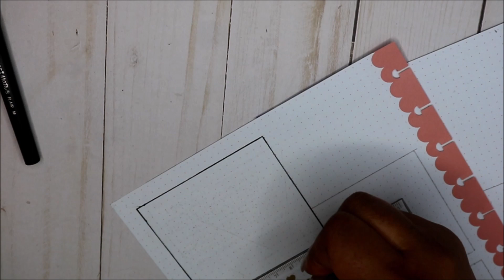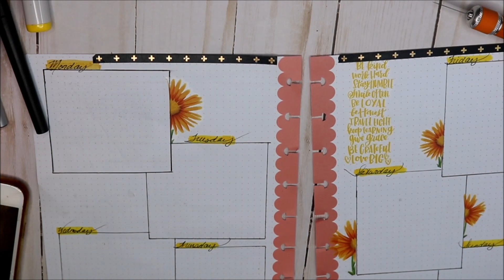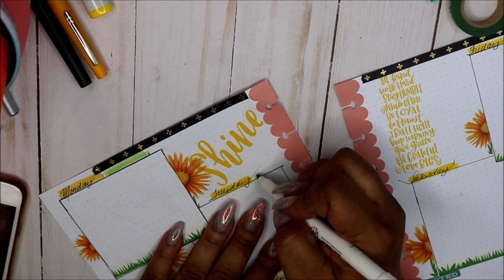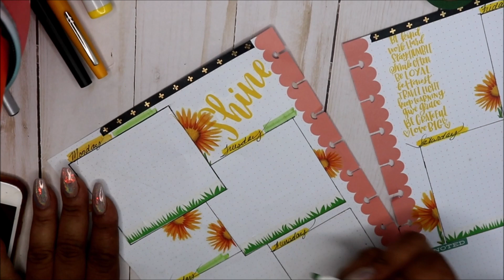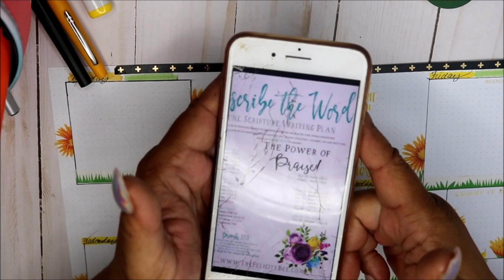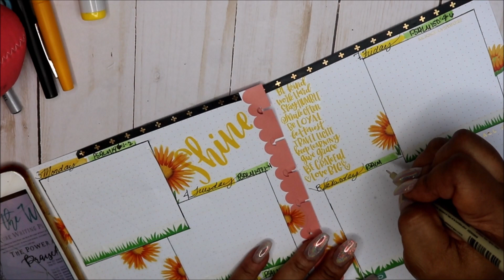Faith plan with me| Happy Notes| June 3-9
Hey Friends!  Thanks for stopping by!  Today I'm Faith planning in my Happy Notes.